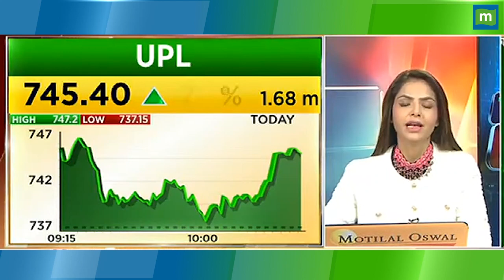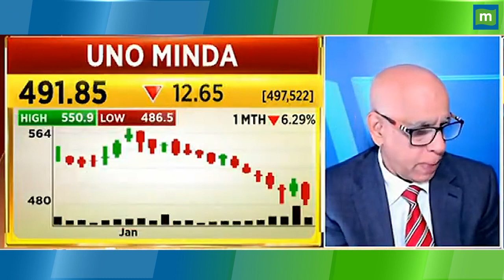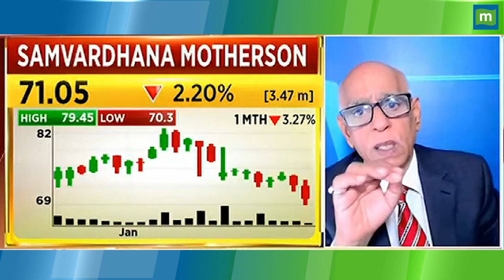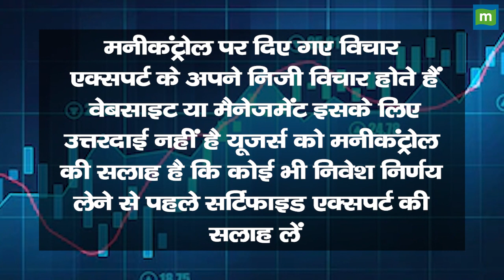Uno Minda Share Price: लॉस में फंसे हैं तो क्या करें || Hot stocks || stock to invest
Uno Minda Share में जानें निवेश को लेकर क्या है Experts की राय. जानें किन levels पर करनी चाहिए आपको खरीदारी और क्या है Target Price और जानिए किस Strategy के साथ इस Stock में पैसा कमाया जा सकता है. देखें वीडियो.